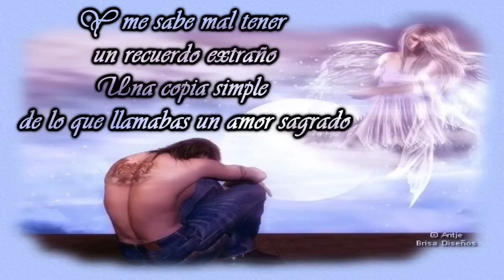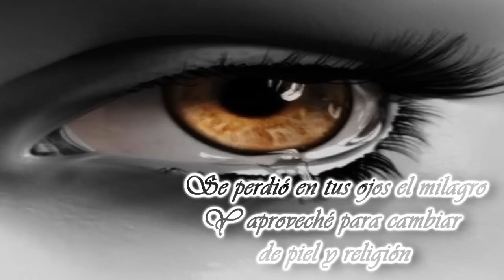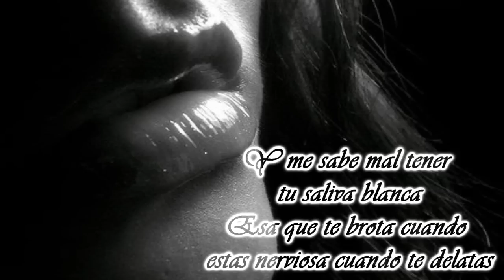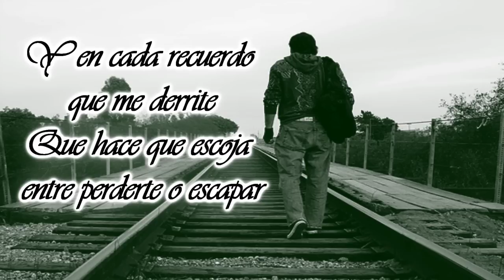Gianmarco - En Cada Recuerdo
Directo al Corazón bravo Gianmarco